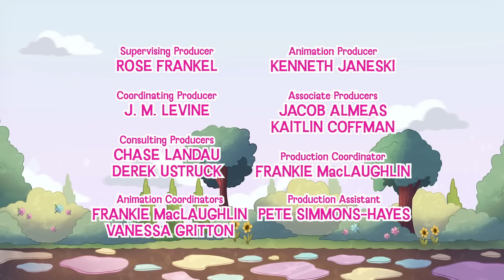Diana and Roma Wish Upon a Star Cartoon